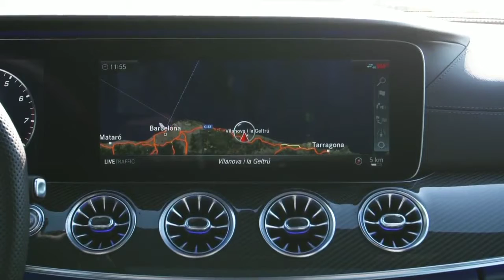2019 Mercedes-AMG CLS 53 4Matic+ | Driving Scenes, Interior and Exterior Details